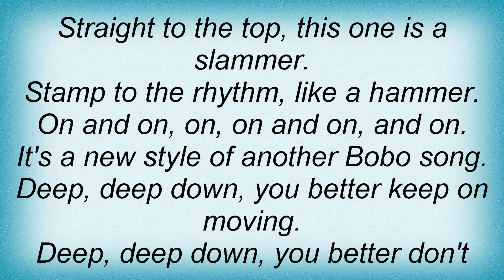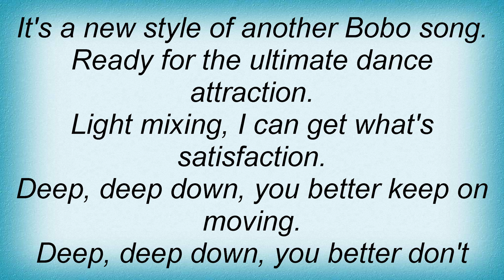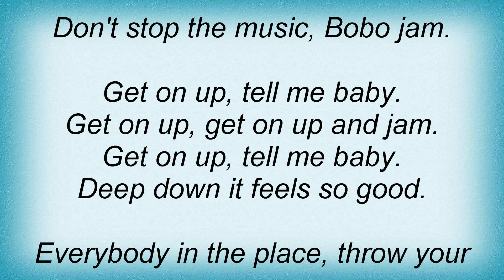Dj Bobo - Don't Stop The Music Lyrics